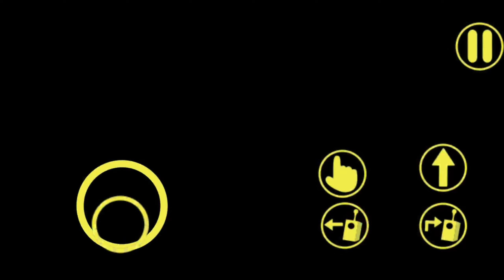Garten of Banban 6 final gameplay